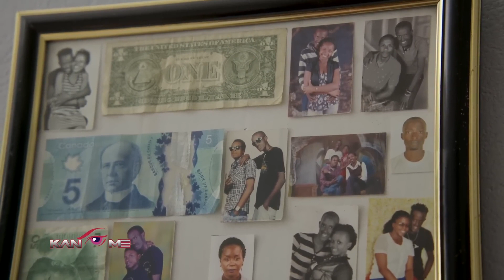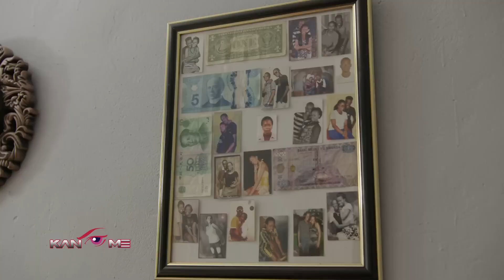Chronicles of Obuntu 2023. Skylanta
Chronicles of Obuntu is back  2023

Thank you for watching this video, I hope it was worth it. if you have any questions please feel free to put them in the comments and I will reply soon as I can.